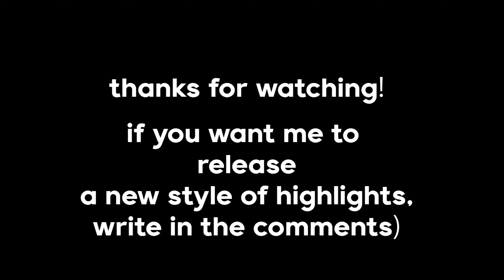NASCAR 🏎️ | Fortnite Highlights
use code "FILTAN" in the Item Shop! 💖